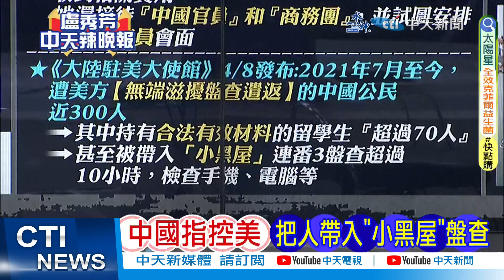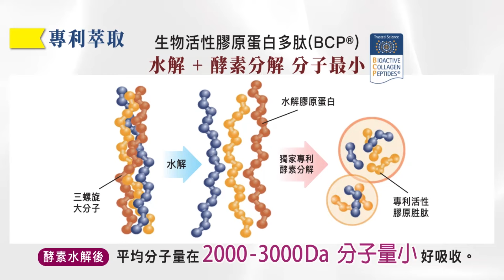【盧秀芳辣晚報】中赴美人員入境遭滋擾 小黑屋盤查逾10小時 | 300"中國人" 帶進"小黑屋" 精華版@中天新聞CtiNews